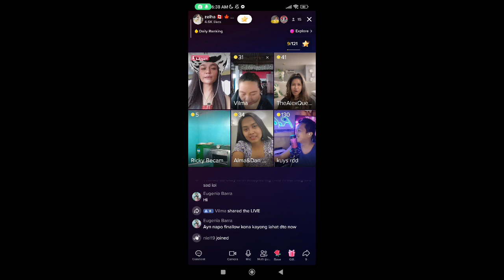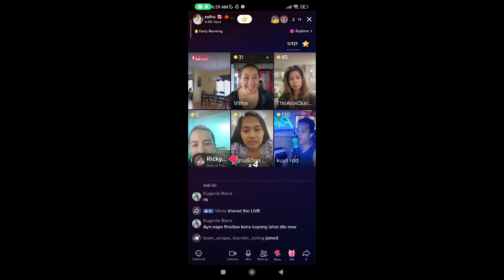on the boat